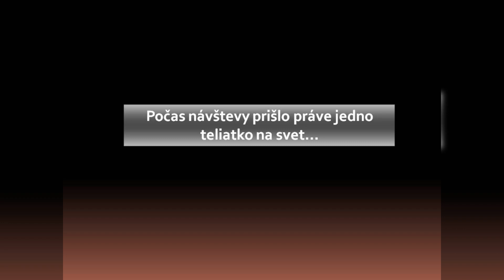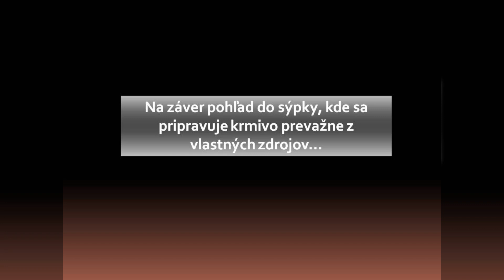Živočíšna výroba (6): pôrodnica - Poľnohospodárske družstvo podielnikov Kežmarok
V dnešnej časti v rámci predstavovania živočíšnej výroby v Poľnohospodárskom družstve podielnikov Kežmarok navštívime pôrodnicu, kde sú okrem kráv aj čerstvo narodené teliatka a plemenný býk Pepa. V závere sa pozrieme do sýpky, kde sa pre všetok dobytok pripravuje krmivo dopestované na kežmarských podtatranských poliach - jačmeň, pšenica, lupina, ovos... Dokupuje sa len kukurica, ktorú v našich podmienkach nevieme dopestovať na zrno...

Použitá hudba vo videu: Patrick Patrikios - Grut (voľná hudba youtube)